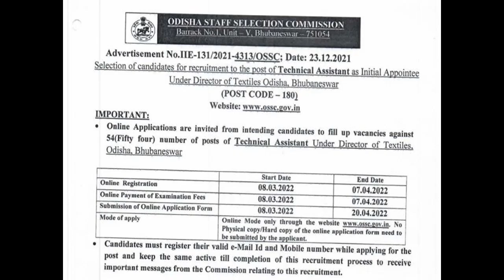Recruitment of TA under OSSC March-2022